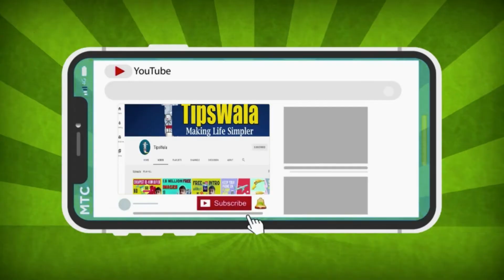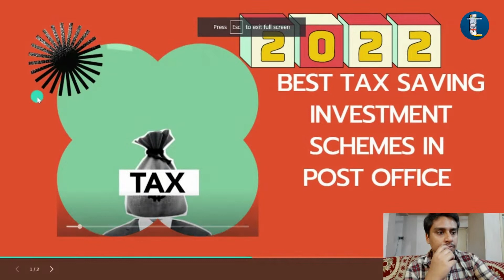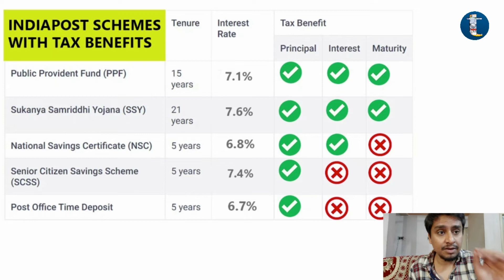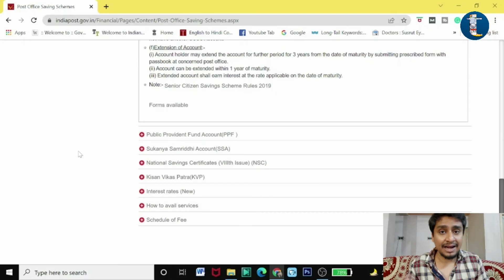Best Post Office Tax Saving Schemes 2022 | TAX बचाओ, पैसा बढ़ाओ with Post Office Fixed Deposit Scheme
Hello Friends! I am back with a new video where I am sharing the best post office tax saving schemes 2022. Know about all the latest post office interest rates of the top tax saver schemes in this video.

Also watch:
High Interest Investment | 12% Club Bharatpe Review in Hindi | Best FD Rates 2021 | Quick Loan App

बिना अटके English बोलने में Expert बनो in 30 Days | Free में Fluent English Kaise Aasani Se Sikhe

Write Articles & Earn Money | Make Money Online App | Work From Home Part Time Jobs for Students

I help everyone with easy online hacks, tips as well as money-making ideas so that people can leverage these platforms to the fullest and make some money as well. Watch this best post office tax saving investment schemes 2022 video and like/share it if you find it helpful!